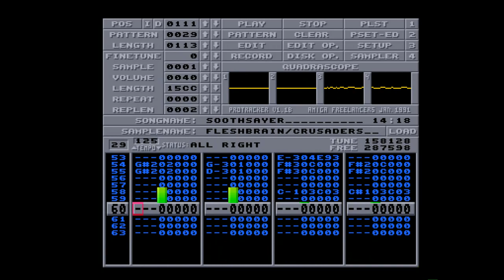Amiga 500 - Soothsayer - Fleshbrain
Soothsayer - Fleshbrain (Crusaders)